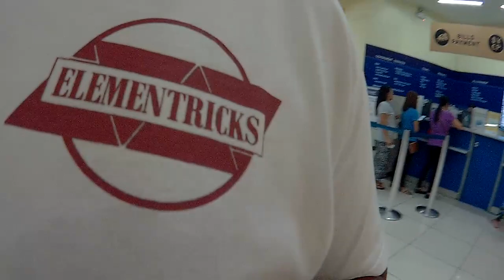Here @ SM we have it all for you!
We were trying to think what we will eat when we get home. We came up with a lot of ideas 💡 instead of thinking why not dito nalang sa mall. 😂

Do these things happen to you, too? Undecided to make a decision?